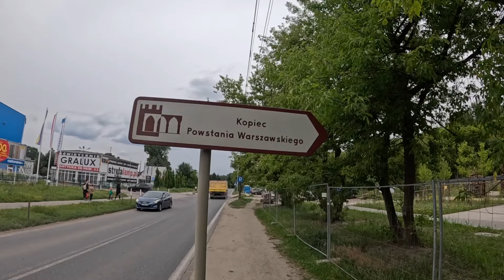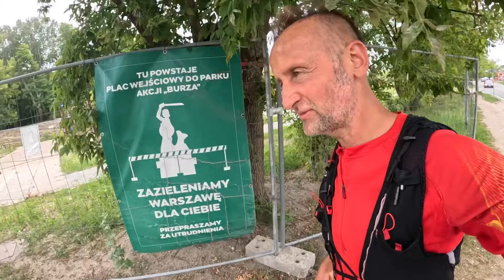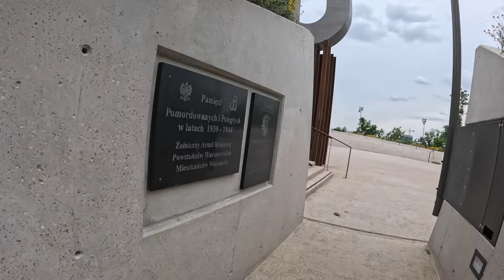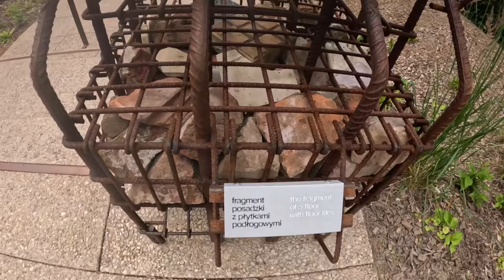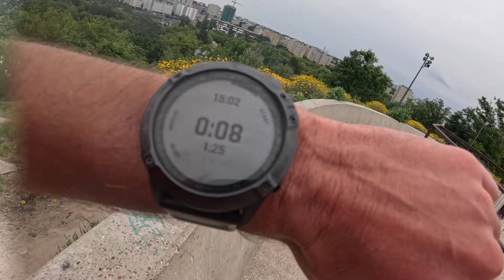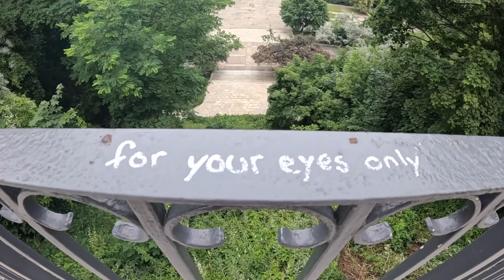🧠 BIEGAM BARDZO DUŻO - więc - MYŚLĘ JESZCZE WIĘCEJ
🧠 BIEGAM BARDZO DUŻO - MYŚLĘ JESZCZE WIĘCEJ